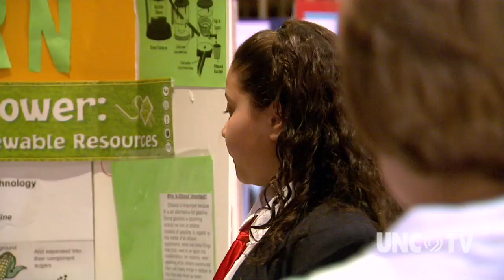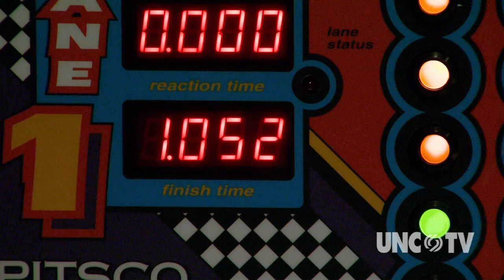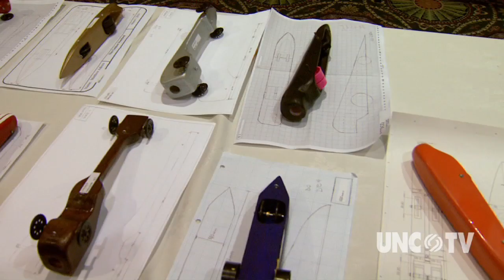NC NOW | NC Technology Student Association | UNC-TV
Every Spring, high school and middle school students compete head-on to be North Carolina's best student engineers, designers and innovators.  The competition is the NC Technology Student Association's state conference.  UNC-TV's Kelly McCullen reports for North Carolina Now.